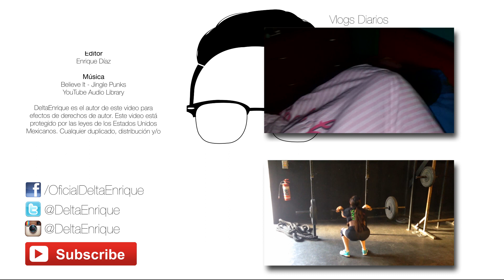¿Quién es DeltaEnrique? 🤔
Estas son las cosas que muy probablemente no sabias de mi